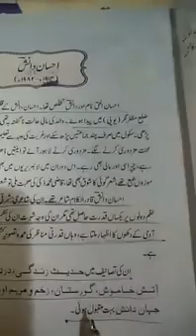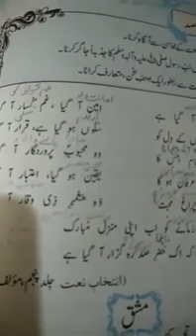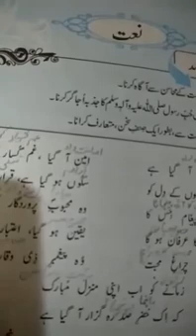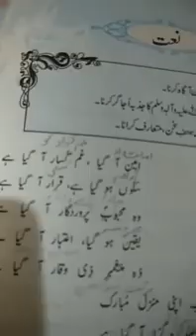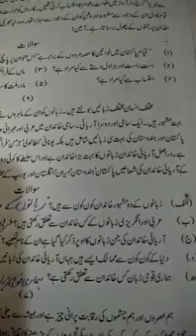Class Ten Urdu Lecture#6